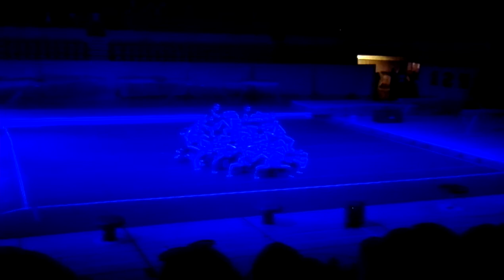Showteam Blauwput Omnisport - Slotshow 125 jaar BOS